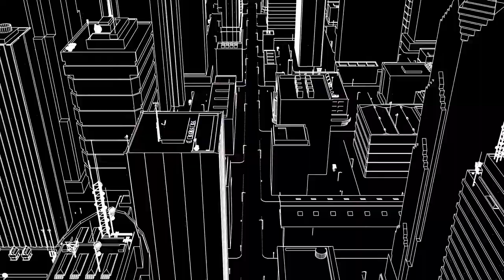¿PUEDO SOLICITAR VISA SIN ESTAR VACUNADO CONTRA EL COVID-19?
Talky Beat de Twin Musicom está sujeta a una licencia de Atribución 4.0 de Creative Commons.